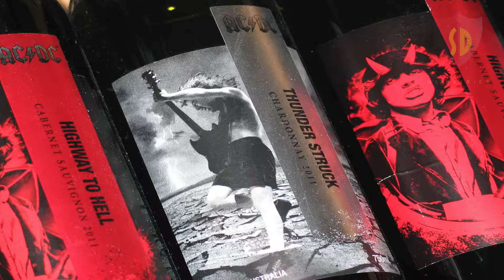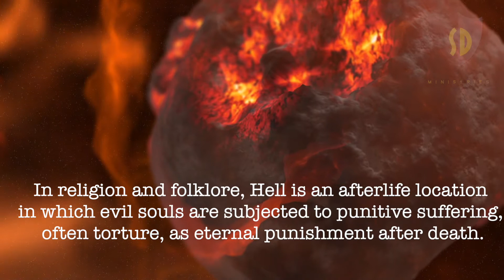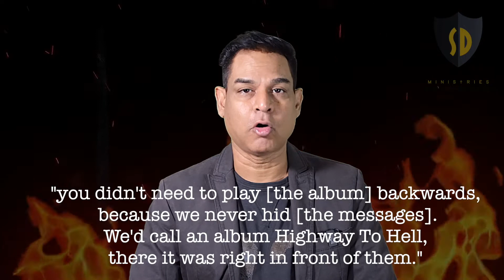HIGHWAY TO HELL | IS HELL REAL | SANDEEP DANIEL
Highway to hell. Is hell real? what is hell like?
If you're interested to learn about Highway to Hell you must visit: 👉🏾

Our video is presenting Highway to Hell topic information but we also try to cover the   subjects:
-Is hell real
-what is hell like
- GUC fellowship Vishakapatnam
- what does the bible say about hell
-what does hell look like
-what is hell like youtube

I did a lot of research study about Highway to Hell subject before creating this video, and I figured out that people are also interested and search after "acdc highway to hell", "Is hell real"
Sometimes a video is easier to view than reading a write-up regarding Highway to Hell

You have actually got everything you need to either Win ... Or Whine. You Choose- simply do it Soon! Do yourself and your business a favor. Sign up with today!